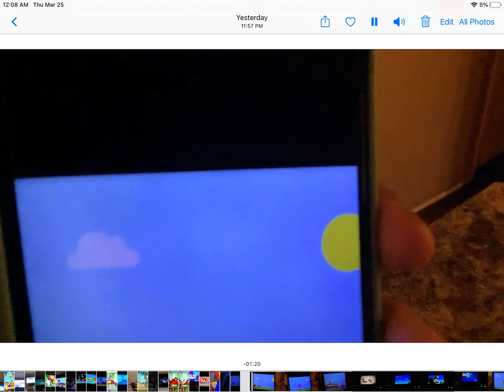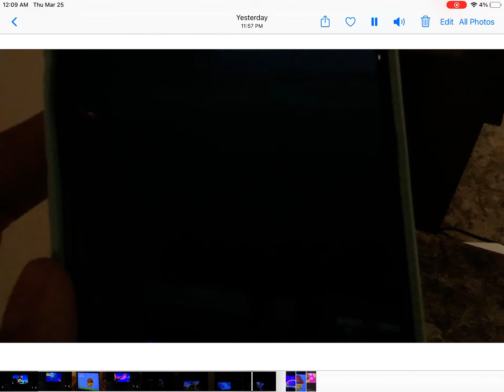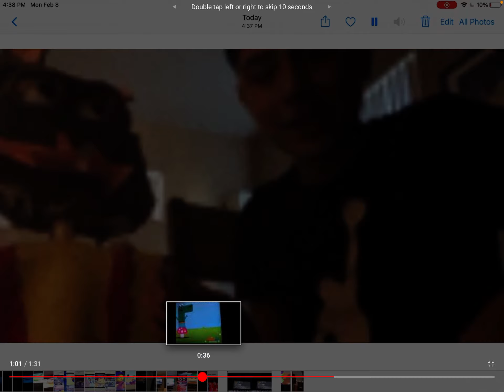Duggee movie part 3